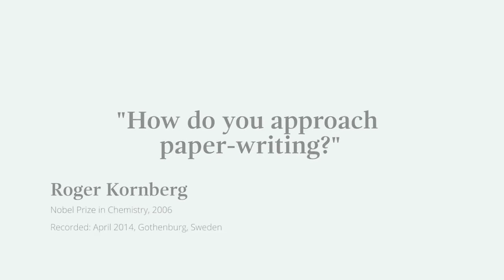"I will struggle with every phrase" - Nobel Laureate Roger Kornberg on academic writing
Nobel Laureate Roger Kornberg explains his process of writing an academic paper. Like many scientists, he finds the process challenging and deletes more than he keeps.

Roger Kornberg travelled to Copenhagen in April 2014, as part of the Nobel Prize Inspiration Initiative. Through the Initiative, Nobel Laureates give career advice for young scientists, explain their discoveries and give insights into life after the Nobel Prize.